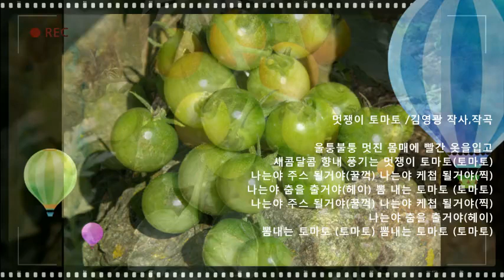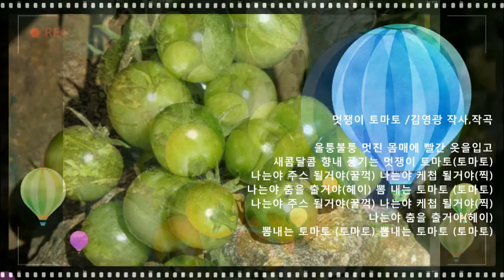멋쟁이 토마토(김영광 작사,작곡) 석랑동요♧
멋쟁이 토마토 /김영광 작사,작곡

울퉁불퉁 멋진
몸매에 빨간 옷을입고
새콤달콤 향내 풍기는
멋쟁이 토마토(토마토)
나는야 주스 될거야(꿀꺽)
나는야 케첩 될거야(찍)
나는야 춤을 출거야(헤이)
뽐 내는 토마토 (토마토)
뽐내는 토마토 (토마토)

*희망파랑새(채널목록)**

*3💙석랑♧동요🌱🎶💕
*3💙석사랑(총)♡🎶💕
*3💙석사랑(남)♡🎶💕
*3💙석사랑(일)♡🎶💕
*3💙석랑♧군가,건전가요💕
*3💙석사랑♡작사,곡💕
(영상제작관리:바구미,석사랑)🌱
★영원불멸불세출.가요황제남인수★
♥진성보정음원&전곡악보채보보유♥
♡다음:가요황제남인수노래사랑방♡
*1:1☆가요황제남인수가요전집.
☆보정음원 NamInsu💕
*1:1♡가요황제남인수(연대순)💕
*1:2🎼가요황제남인수
   (가나순 악보영상)Nam Insu💕
*1:3☆가요황제남인수 가요 모음곡총
      (주제별,ㄱㄴ순,음정학습)💕
*1:3☆가요황제남인수(인기순)💕
*1:5☆가요황제남인수 추모의 노래💕
*1:6.남인수 반주(바구미.추담.패트라)💙
*1:6.남인수)가사반주(바구미㉳2303)💙
*1:6.남인수)악보반주(바구미㉳2302)💙
*2:1♡진주진양노래&반주&풍경💕